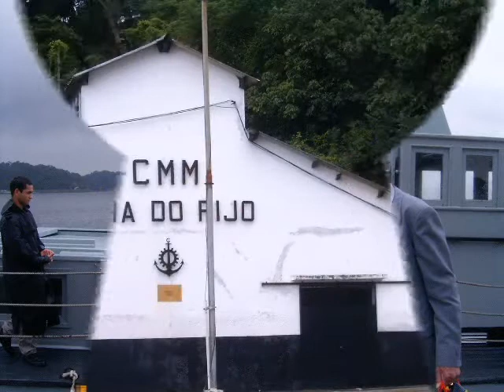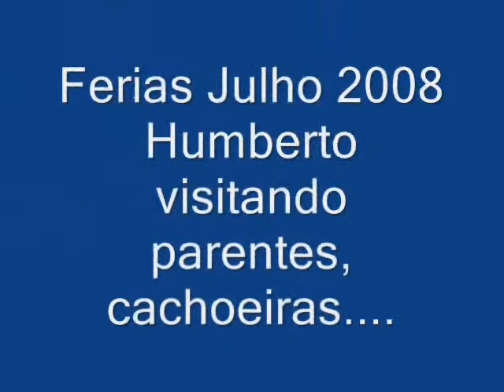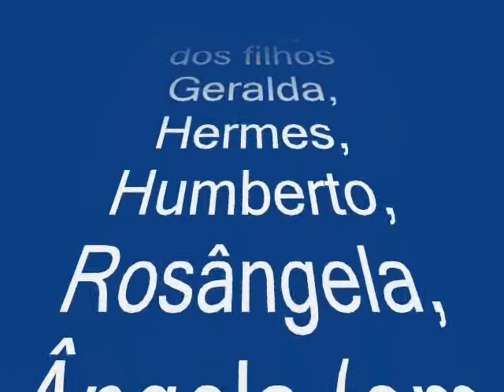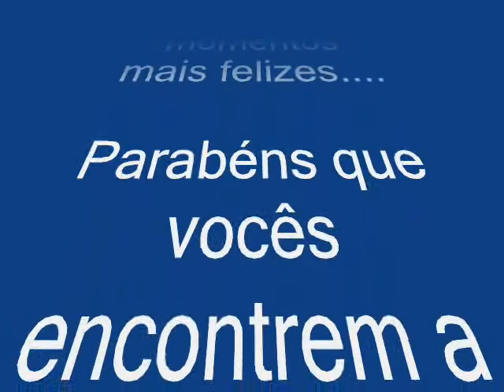CASAMENTO LOURDES E JOSÉ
LEMBRANÇAS DE MOMENTOS FELIZES AO LADO DE PESSOAS ESPECIAIS EM MINHA VIDA!!!